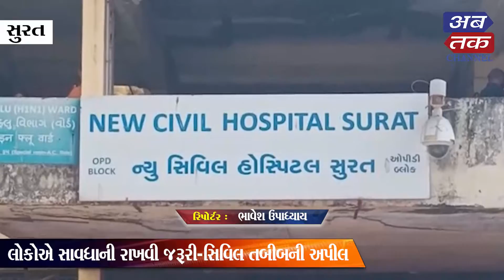Bow long line .. Surat Civil Hospital emerged from the patients, watch the video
બોવ લાંબી લાઈન હો.. સુરત સિવિલ હોસ્પિટલ દર્દીઓથી ઉભરાય, જુઓ વિડીયો